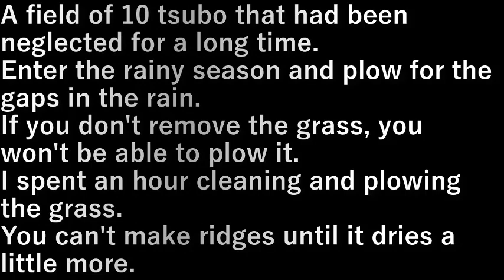村民農園・新規就農畑耕運(2023.5.30) Villager Farm/New Farmer Field Cultivation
長らく放置されていた１０坪の畑。
梅雨に入って雨の隙間を狙って耕します。
草をどけないとなかなか耕すまで至らない。
一時間かけて草の掃除と耕すまで終わりました。
もう少し乾かないと畝作りはできません。

A field of 10 tsubo that had been neglected for a long time.
Enter the rainy season and plow for the gaps in the rain.
If you don't remove the grass, you won't be able to plow it.
I spent an hour cleaning and plowing the grass.
You can't make ridges until it dries a little more.

設備屋の適当田舎暮らし